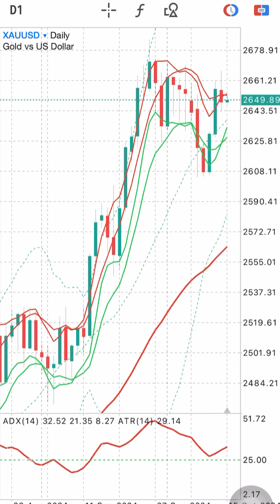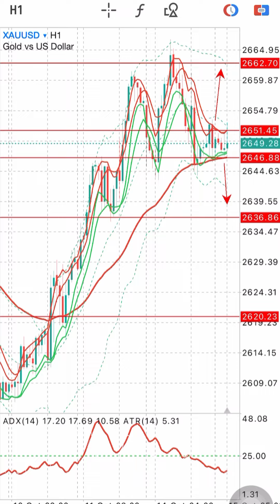XAUUSD Signals Forecast Outlook Potential Trade Gold on 15 October 2024